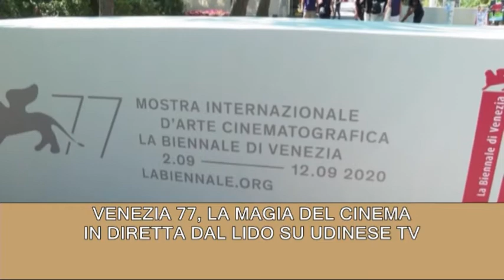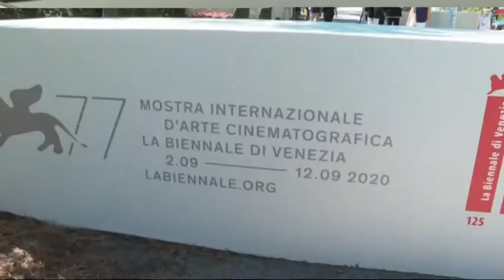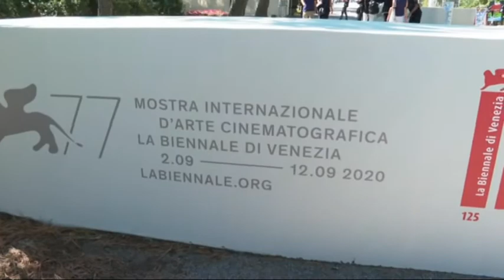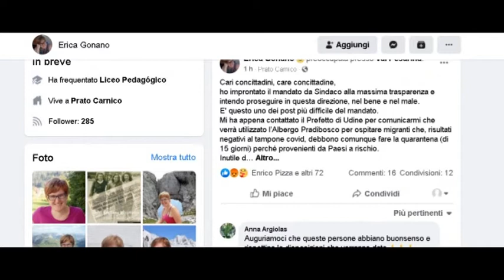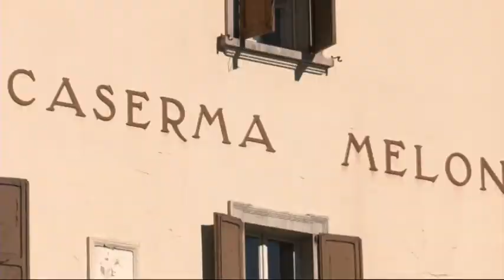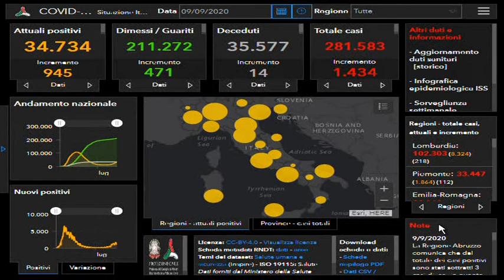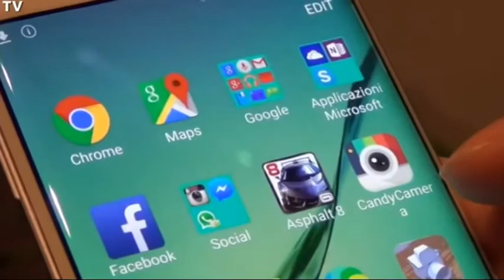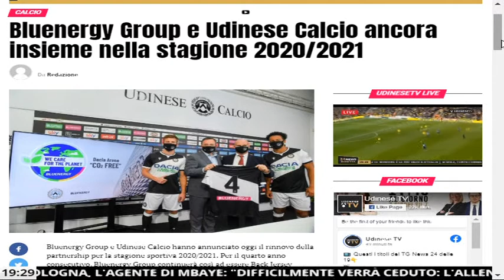TG 24 NEWS | 9 settembre 2020 | ore 19